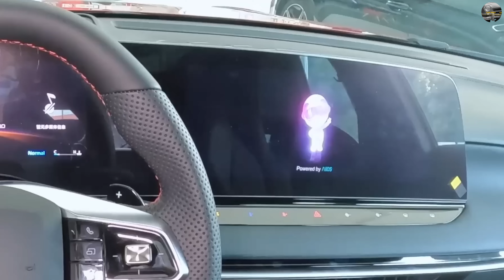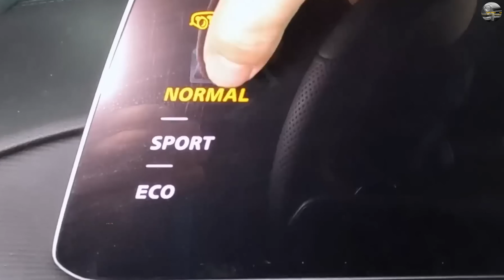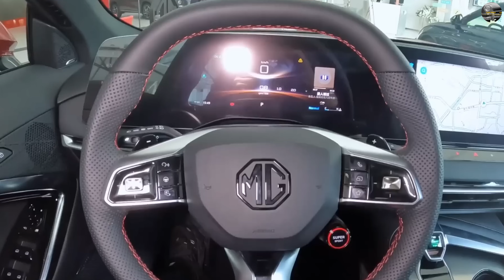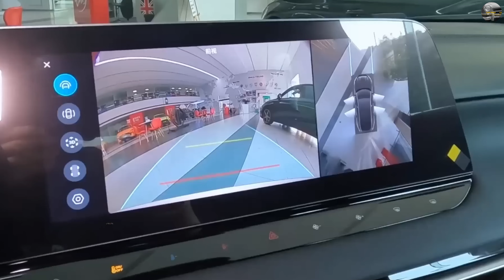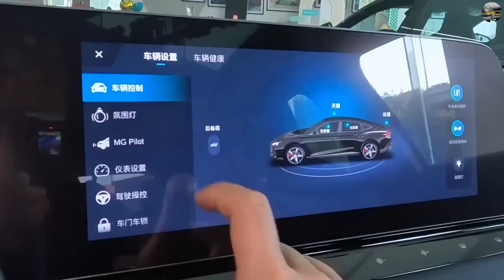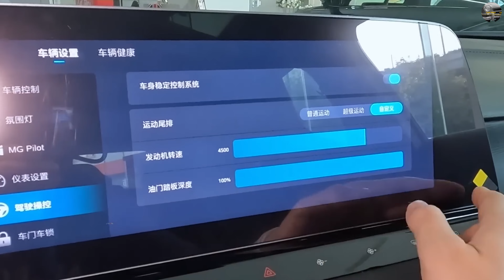MG7 2023 exterior and interior design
Voitures de luxe
Voitures haut de gamme
Supercars
Voitures de sport de luxe
Exotiques
Voitures de prestige
Voitures de rêve
 "Ferrari" "Lamborghini" "Porsche" "Aston Martin"
Comparaisons de voitures de luxe
Essais de voitures de luxe
Tour d'horizon des derniers modèles de voitures de luxe

Luxury Cars
High-end Automobiles
Supercars
Luxury Sports Cars
Exotic Cars
Prestige Cars
Dream Cars
Premium Vehicles
Luxury Car Reviews
Luxury Car Comparisons
Latest Luxury Car Models
Driving Luxury Cars
Luxury Car Accessories
Luxury Car Maintenance
Luxury Car Design
History of Luxury Cars
Technological Innovations in Luxury Cars
Luxury Car Events
Luxury Car Lifestyle